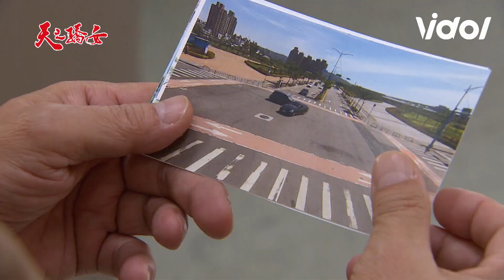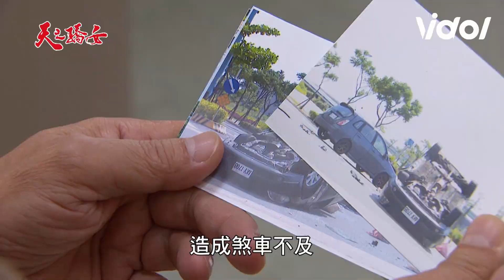天之驕女│EP7 文賢搶救無效 方董一氣之下推走嘉良！ Proud of You│ Vidol.tv